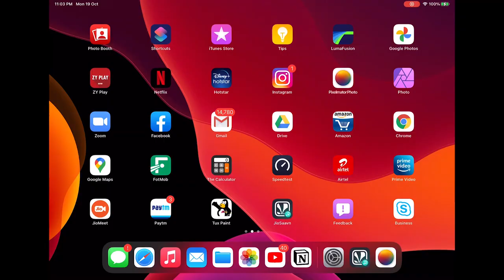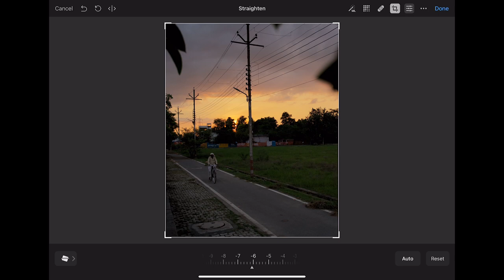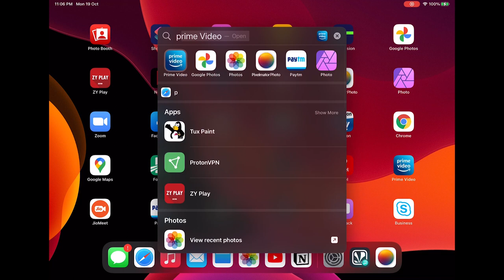Editing photo with music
If people want to see what an effect editing does, please watch this video. I have used Pixelmator Photo app which is available for ipadOS.